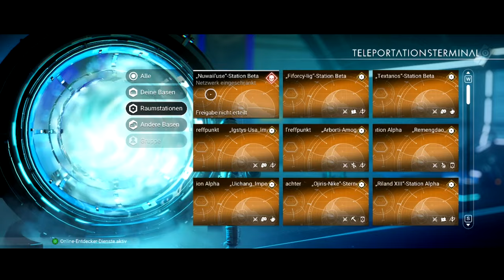Der Atlas, die ganze Geschichte Teil 1 | No Man´s Sky 4.05 / #46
Ein schönes Survival Game, indem man machen kann was man möchte.